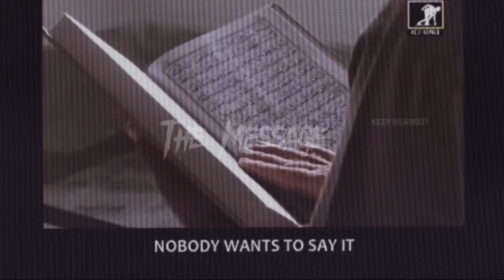A Big Slap on Sadhguru's Face by Dr. Zakir Naik (Sadhguru Destroyed)